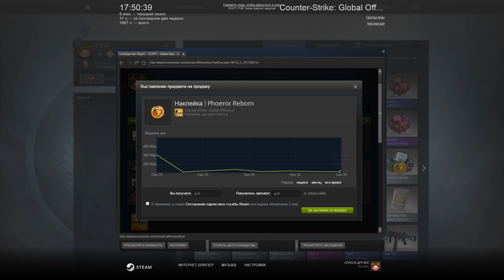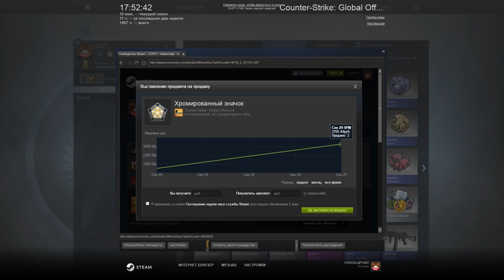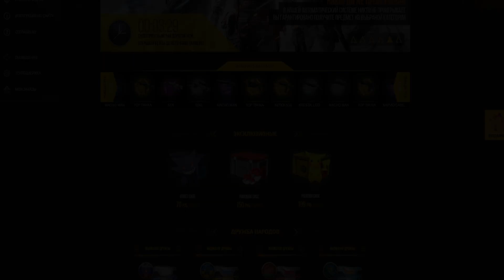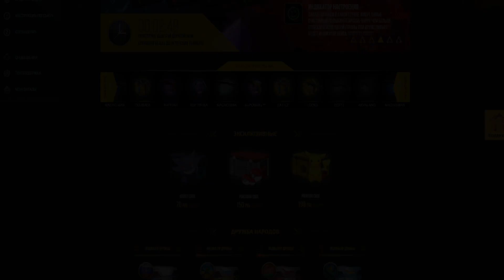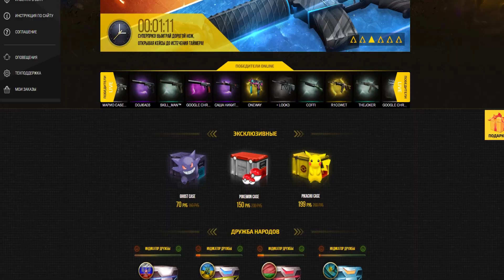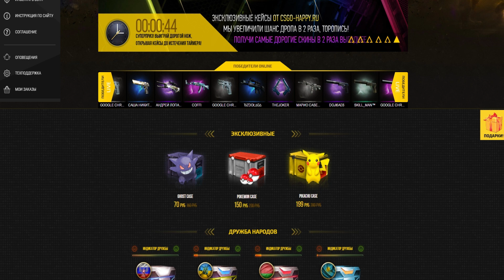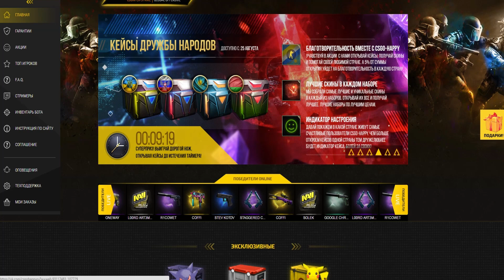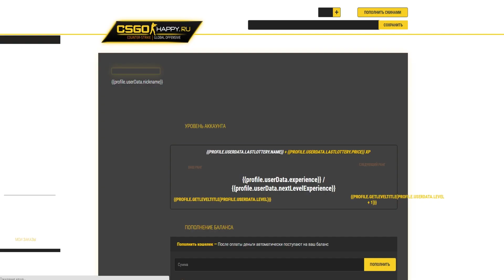ВЫПАЛ ТАЙНЫЙ ЗНАЧОК ИЗ НОВЫХ КАПСУЛ + ОТКРЫВАЕМ МНОГО НОВЫХ НАКЛЕЕК В CS:GO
Повезет ли в этот раз? Открываем много кейсов!
Тратим много денег на открытие кейсов!

Открываем новые кейсы в CS:GO ( Counter-Strike:Global Offensive).
Посмотрим, повезет ли мне в этот раз.